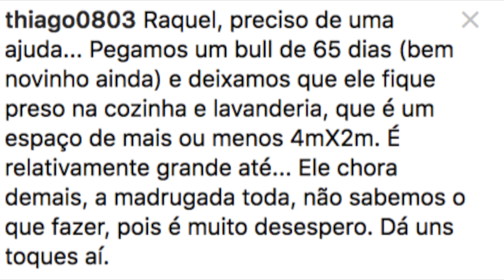Filhote que chora a noite toda, o que fazer?